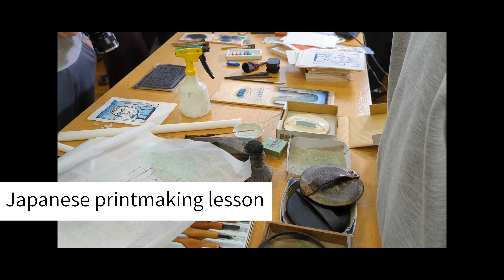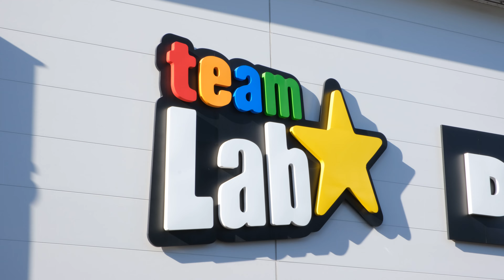Is Team Lab Tokyo worth it? // VLOGMAS Day 3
Welcome back to Vlogmas in Tokyo, today we're discussing wether or not Teamlab Planets in Tokyo is worth it! It's an art museum/ interactive experience and a famous spot for Instagram pictures!

See you tomorrow have an amazing day,
HUGGING

Hani